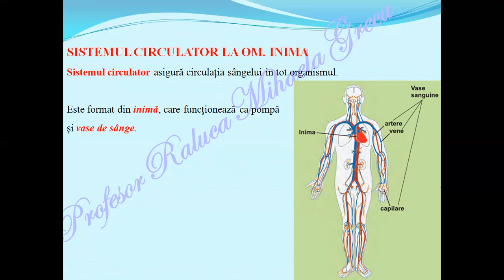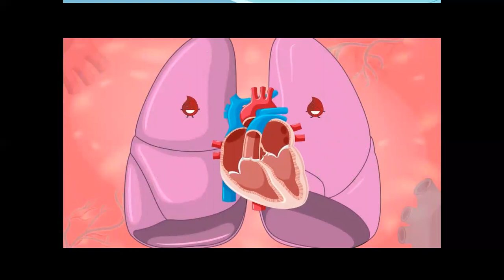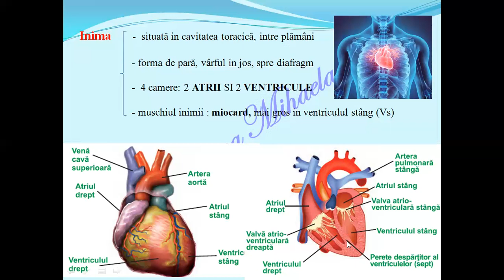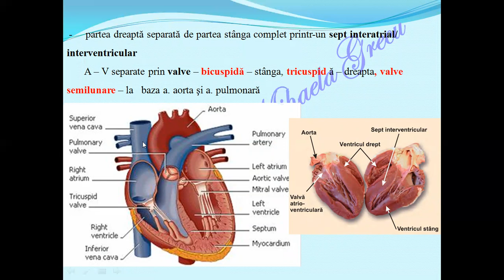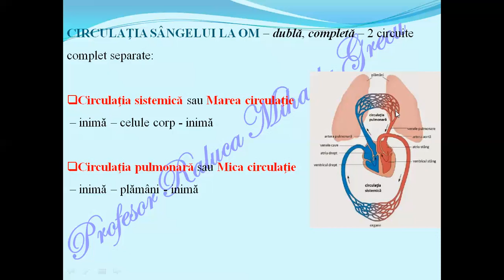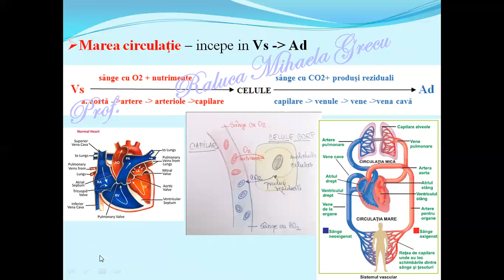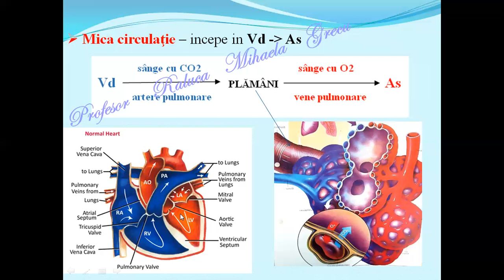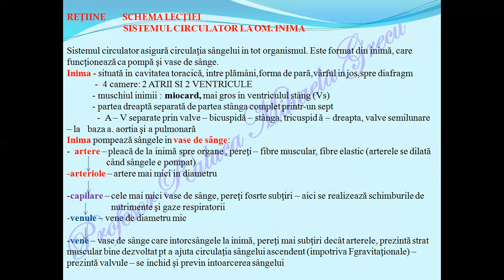SISTEMUL CIRCULATOR. INIMA - Lectii de biologie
Marea circulatie - circulatia sistemica
Mica circulatie - cicrculatia pulmonara